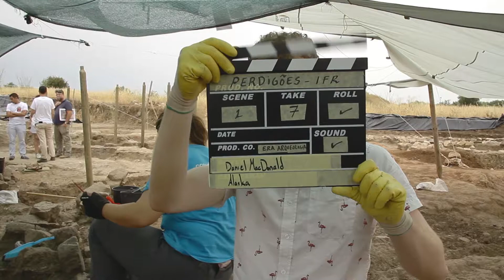Portugal - Perdigões Student Diaries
Picture yourself at the center of the prehistoric world – in a place that might have been a space for socialization, connection to the sacred, where the human body was treated in surprising and diversified ways. Perdigões is 16-hectare site with many concentric ditched enclosures built and inhabited for about 1,500 years, between 3400 and 2000 B.C. It lies in a natural amphitheater, open to the East, with entrances aligned to the rising sun at summer and winter solstices. The site was first identified in the 1980’s and has been the subject of continuous research since 1998. It is one the most important sites in the Iberian Peninsula for research about the development of social complexity in Neolithic Europe. Our research questions are aimed at better understanding the chronology of this complex site and characterizing the associated social practices, namely the structured depositions in pits and ditches, funerary practices, social interaction, and patterns of mobility. These are investigated using a multidisciplinary approach, congregating methods from bioanthropology, archaeometry, isotopic studies, zooarchaeology, geophysics, and archaeological studies of material culture and architecture.

The 2019 research/fieldwork goals are to excavate positive and negative structures (funerary and non-funerary), ideally in the central area of Perdigões where we will likely find abundant faunal, archaeological, and human remains. In addition to excavation methods, students will learn register techniques applied to human remains and cleaning and identifying human bones as well as methods for estimation of age at death, sex diagnosis, and minimum number of recovered individuals.